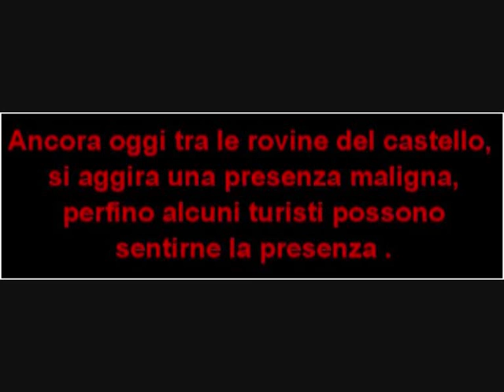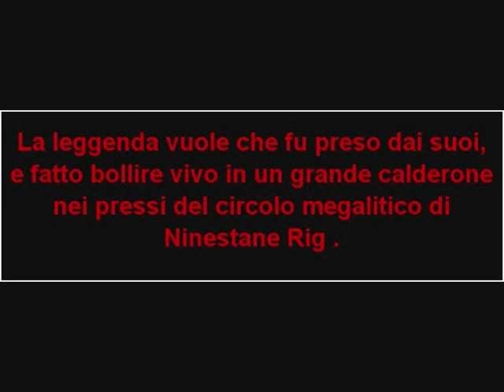HERMITAGE CASTLE (ghost)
Presentato da RINOPEPAHORROR